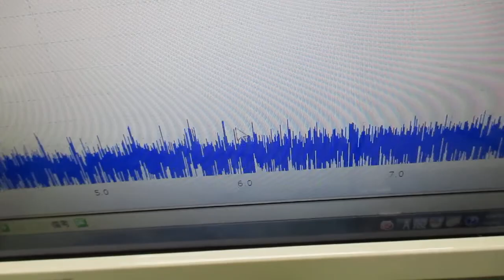メガヘルツの超音波発振制御プローブ ultrasonic-labo